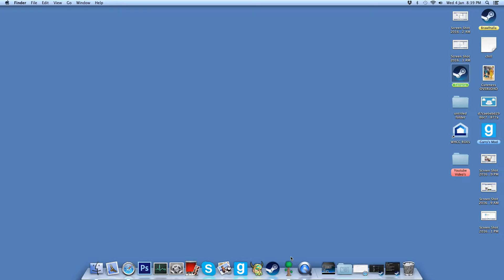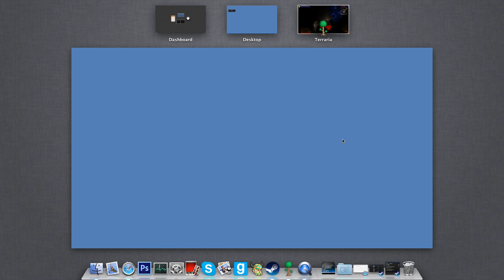Terraria Let's Play Season 1 Episode 3 [Great Treasure And TIM!!!]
I Am Back With More Terraria Let's Plays. In This Episode We Are Still In The Underground. I Manage To Stumble Upon The Hell Limit Level And Near The End Of The Video We Get A Very Big Surprise